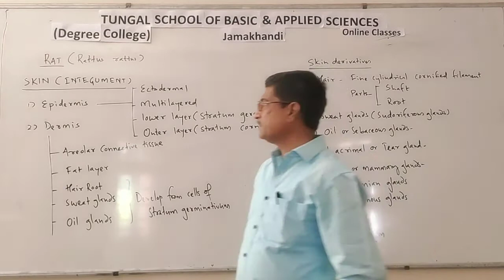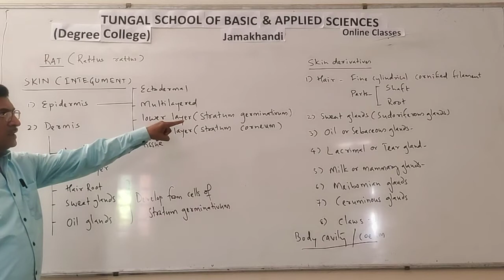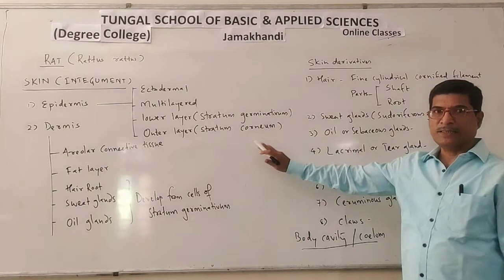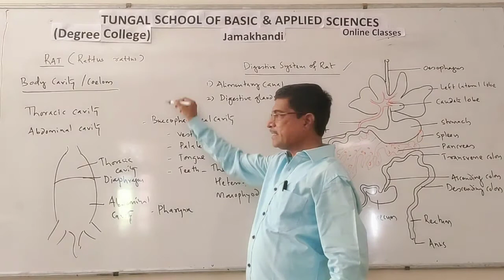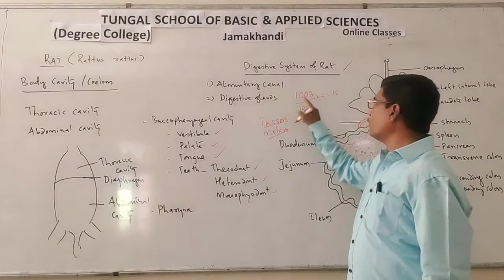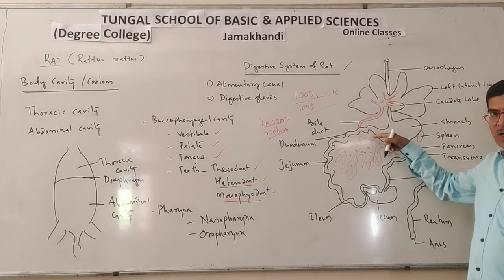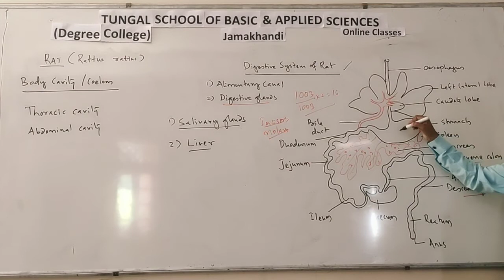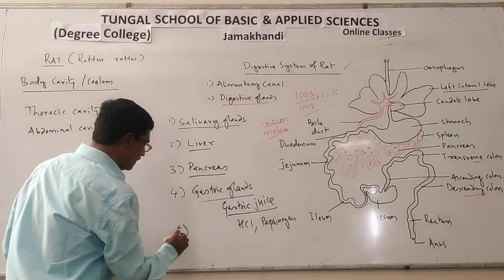Lecture 02 | Structure of RAT Skin, Digestive System | BSc II Sem | ZOOLOGY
Structure of  Skin and  Digestive System of RAT